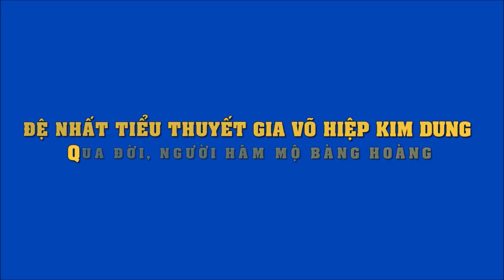Đệ nhất tiểu thuyết gia võ hiệp Kim Dung q.ua đ.ời, người hâm mộ bàng hoàng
Đệ nhất tiểu thuyết gia võ hiệp Kim Dung qua đời, người hâm mộ bàng hoàng